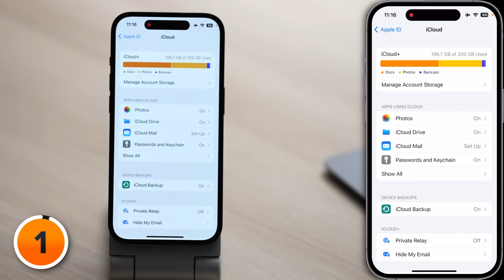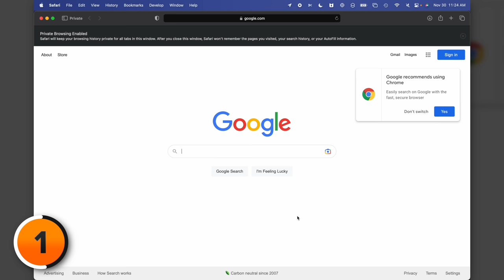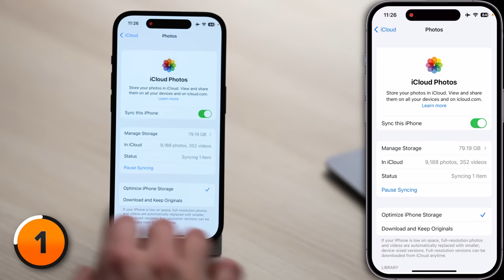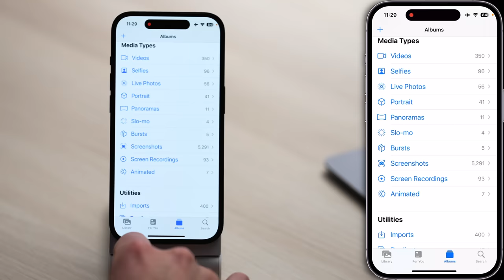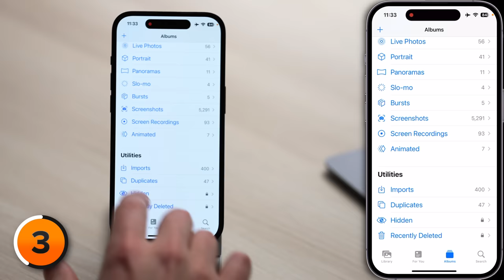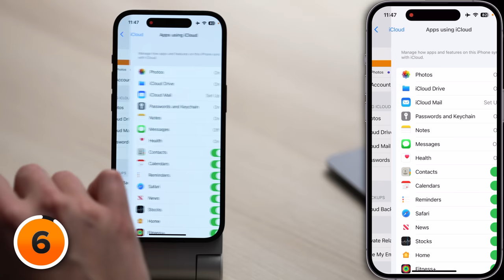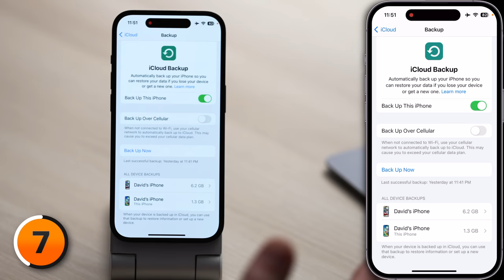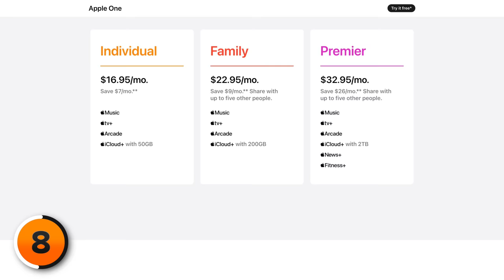10 Hacks To Clear iCloud Storage Space — Apple Hates #9!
David and David show you 10 different ways to free up iCloud storage space on your iPhone. A lot of different things use iCloud storage space, but the biggest offender for most people is Photos.

If your iCloud storage is full, start by deleting photos and videos you no longer need. ProRes videos and ProRAW photos are particularly large!

If you have a Mac, check if Desktop Documents and Folders are being backed up to iCloud Drive. This can use a lot of your iCloud storage, if you're not careful. We'll show you how to clear up iCloud storage by turning this setting off on your Mac.

Large attachments in Messages and Mail also use iCloud storage space. While individual images or email attachments may be small, they add up quickly!

Make sure you don't have any backups from devices you no longer use. These unnecessary backups can take up several GB of iCloud storage space.

Apple gives you the option to pay for additional iCloud storage space. While this may be the most convenient option for a lot of people, consider backing up your photos to your computer instead of iCloud. We'll show you how to back up your photos to a Mac or a PC!

There are some iCloud alternatives like Google Photos, Google Drive, and Dropbox. However, they probably won't be as convenient as iCloud.

0. Intro [0:00]
1. Clean Up iCloud Photos [0:18]
2. Check Your iCloud Drive Files [3:02]
3. Check Recently Deleted Photos [4:05]
4. Check iCloud Mail For Big Files [4:27]
5. Delete Messages More Frequently [5:12]
6. Apps Using iCloud Storage [5:41]
7. Check For Extra Device Backups [6:53]
8. iCloud Storage Plans [7:38]
9. Transfer Photos & Videos [8:45]
10. Back Up Your Device To Your Mac [10:17]
11. Frequently Asked Questions [11:51]